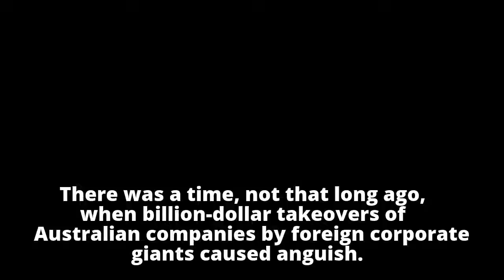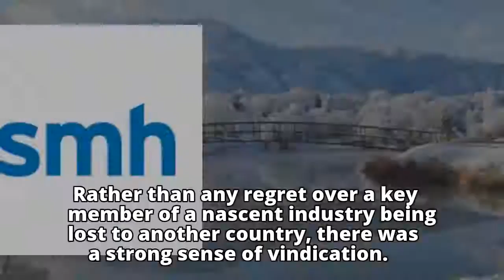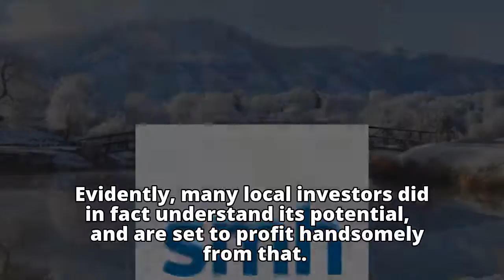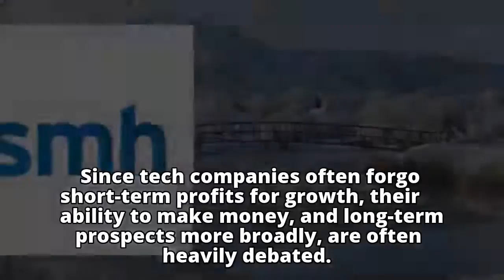It's tech's time to shine on the ASX, proving the short sellers wrong